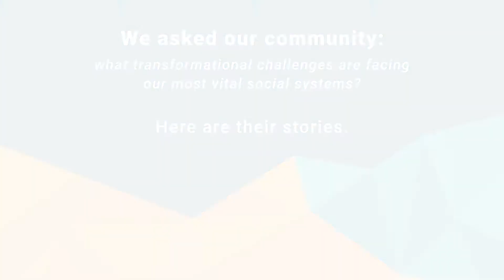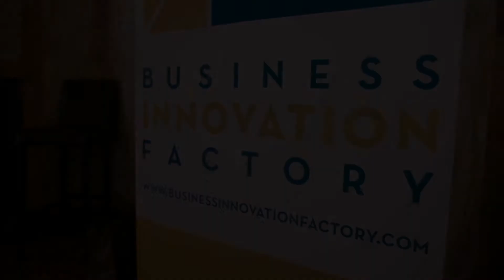BIF2018 - New Education Measurements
Transforming to new education models - How do we put these new education models in place to maximize students potential?